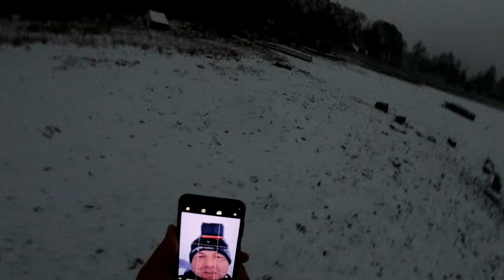Dostal jsem dárek od DEEPER / CHYTÁNÍ V -7c / Okouni na mlaskačku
To vše v dnešním videu.

! POZOR !
P.s: Máte posledních 16 dní využít mou slevu na echoloty Deeper. Od Nového roku tato AKCE končí. :-(

Postup na slevu je vybrat produkt jaký chcete dát do košíku a před platbou zadat promo kód DOMINIK (vše velkým písmem)

od 1.1.2023 budu umět slevu pouze na produkt MAPY Deeper  ( SLUŽBU FISH DEEPER PREMIUM )